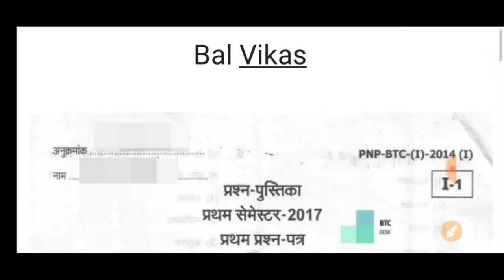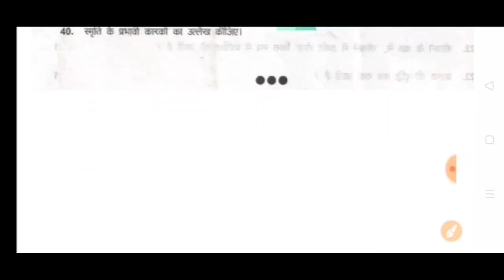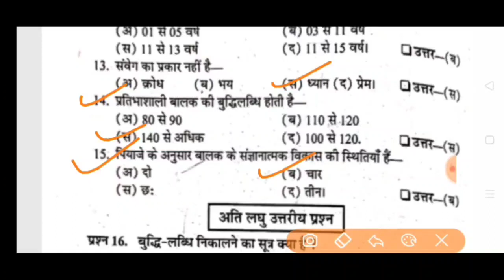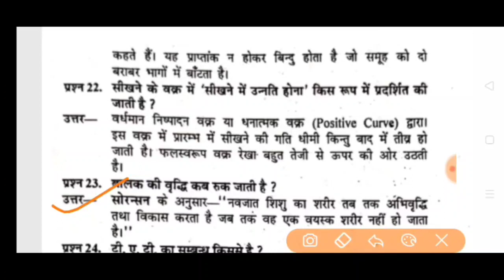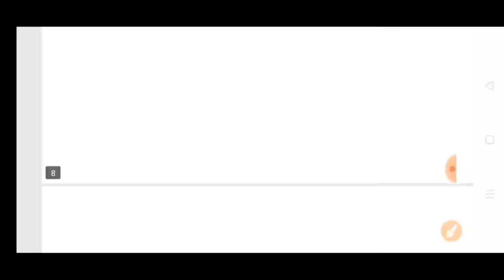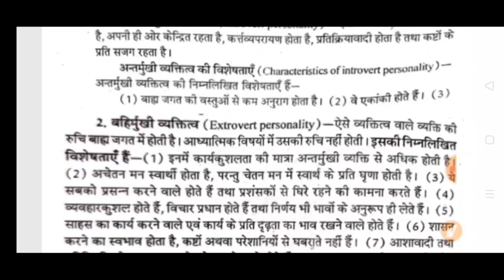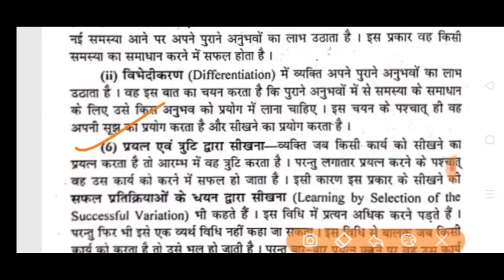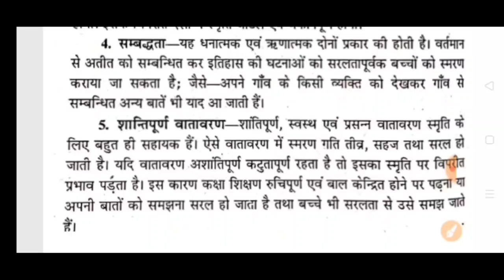UP DELED/BTC CHILD DEVLOPMENT PREVIOUS SOLVE PAPER 2017//UP DELED CLASSES 2020//DELED/BTC 2019-21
Very most important questions for btc first semester of child development.

Dosto!

              Mai is video me aap logo ko child development ka previous year-2017 ka paper hal krwaunga.

पटरी और प्रकार की सहायता से सभी प्रकार के कोण बनाना बीटीसी फर्स्ट सेमेस्टर-👇👇